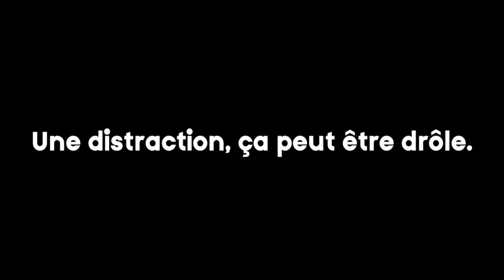cellulaire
Les risques du cellulaire.